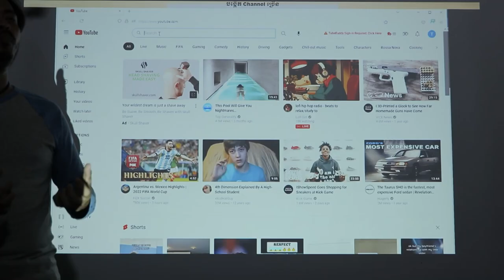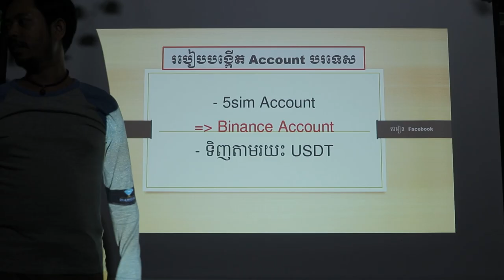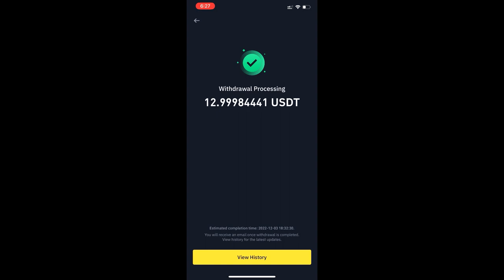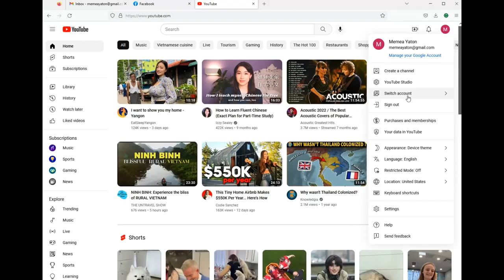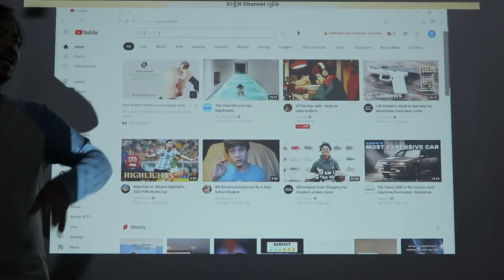ចំណុចខ្លះៗ ក្នុងវគ្គសិក្សា រកលុយតាម Facebook - Youtube 👉🥰🏦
😵បើអ្នកឈប់រៀនព្រោះតែក្រ 😾
 នោះ 👇👇👇👇👇
✍️អ្នកនឹងក្រព្រោះតែឈប់រៀន👨‍🏫👩‍💻